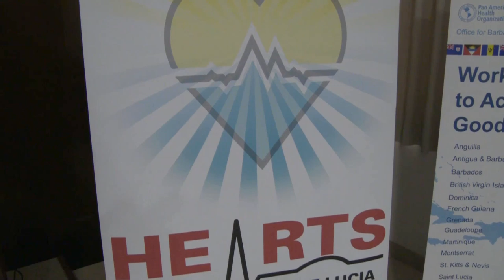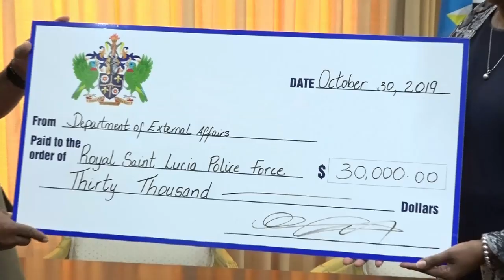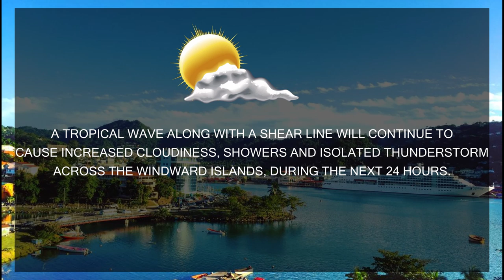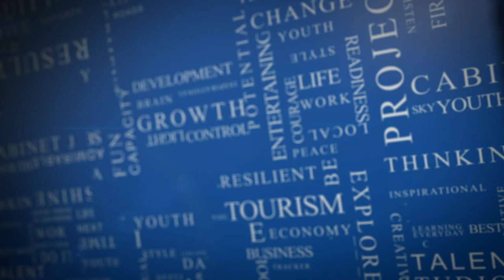NTN Nightly News (Oct. 31, 2019)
In today’s news package:
Saint Lucia records unprecedented tourism figures for the month of September; the HEARTS initiative aimed at improving cardiovascular health is launched; and the Department of Human Services celebrates Saint Lucia’s centenarians.